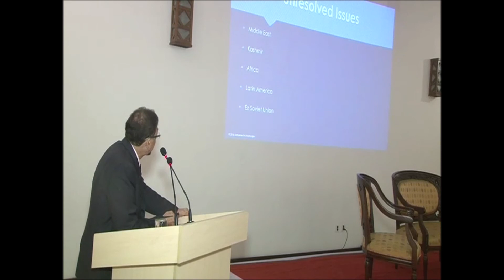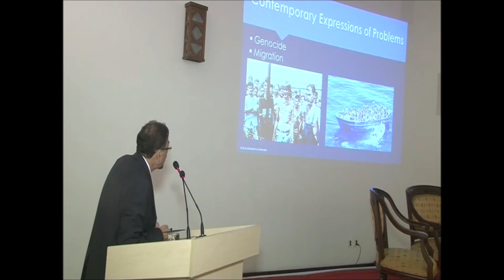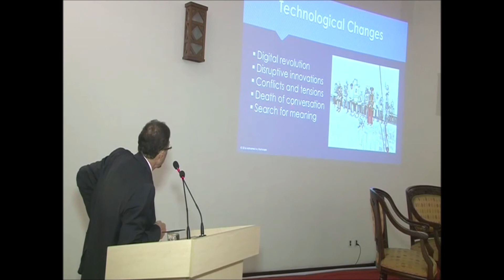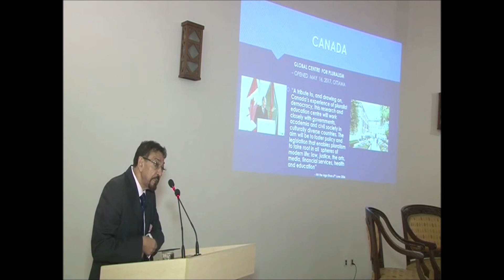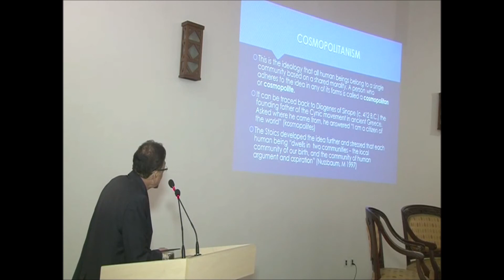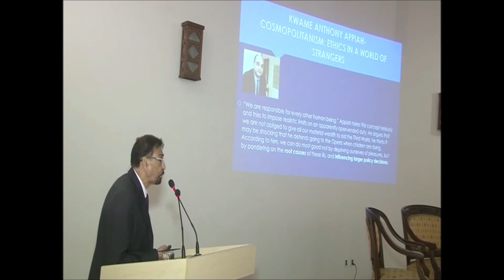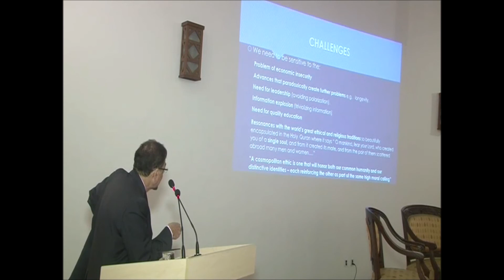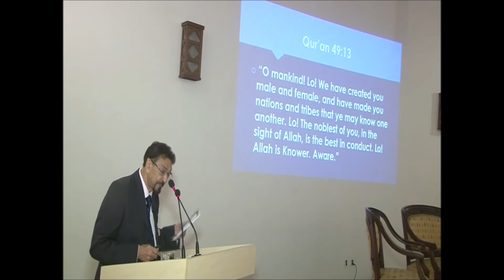Cosmopolitan Ethics in a Changing Global Order - 27 September 2017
On the 27th of September 2017, Dr. Mohamed Keshavjee discussed issues such as globalization and its challenges, pluralism and its virtues, and the need for greater global cooperation. In his address, he highlighted why in today’s fast-changing context, the need to treat the other with consideration and understanding becomes a global imperative for a more peaceful world. Dr. Keshavjee is a Trustee of the Darwin International Institute for the Study of Compassion in the UK and a consultant to the Hague Conference on Private International law.